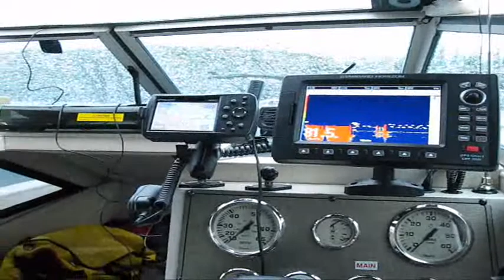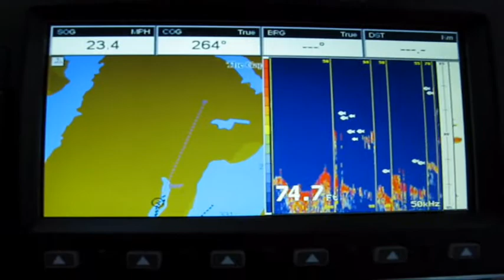GSL Adventures Part 1 GPS Thanks.wmv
A Lunker Size Thanks to everyone the chipped in for O'Ceallaighs newest feature...a 7" Chart Plotter & Fish Finder.